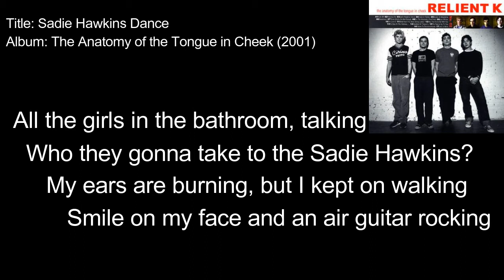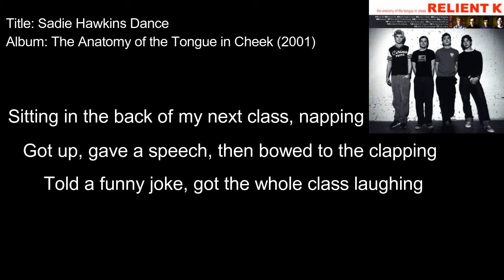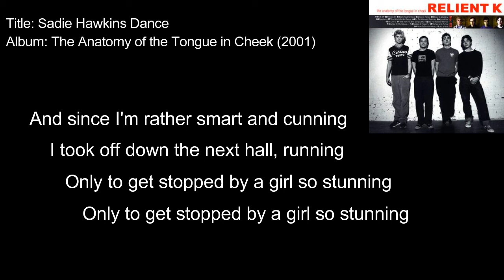Relient K - Sadie Hawkins Dance (Lyric Video)